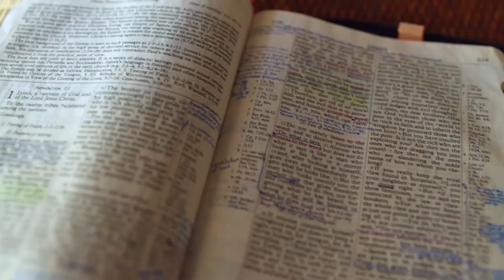Gott auf (m)einer Seite: 3. Mose 19:17-20:3